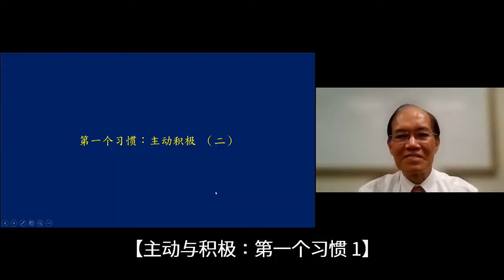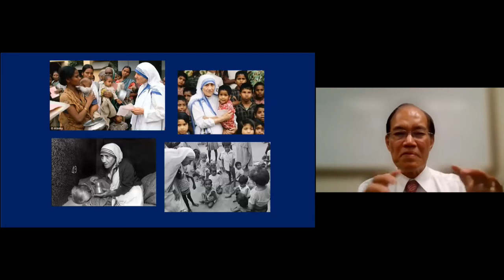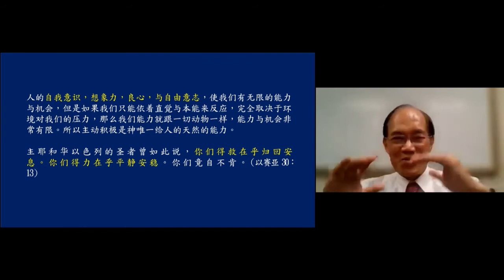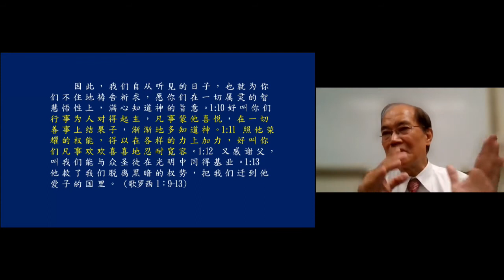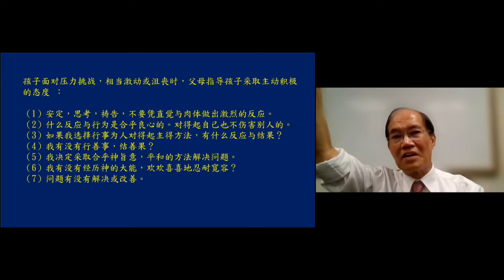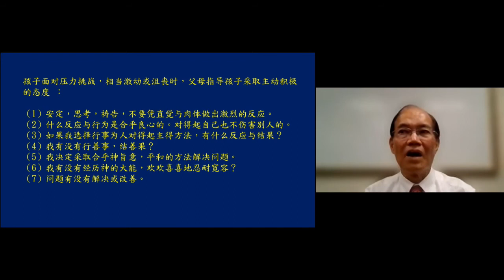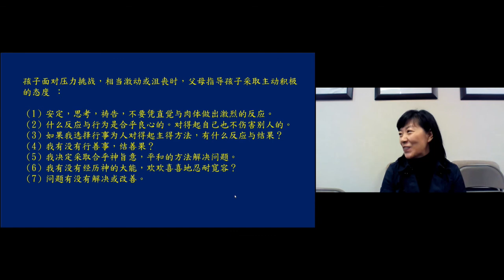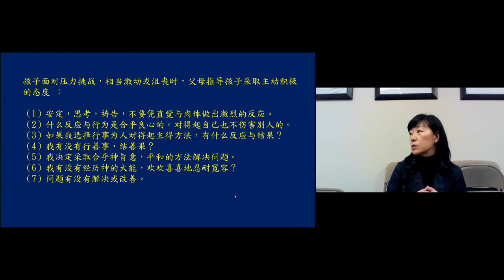【主动与积极：第一个习惯 1】 亲情领袖 亲情领袖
这系列是每周的『亲情领袖』主日学内容  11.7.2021。
親情領袖 證主 高效人生 这系列是每周的『亲情领袖』主日学内容 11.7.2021。